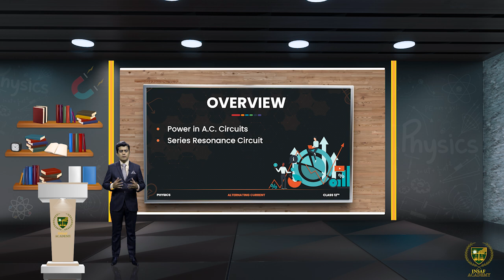12th Physics CH 16 LEC 16. 8||Power in A.C. Circuits Series Resonance Circuit